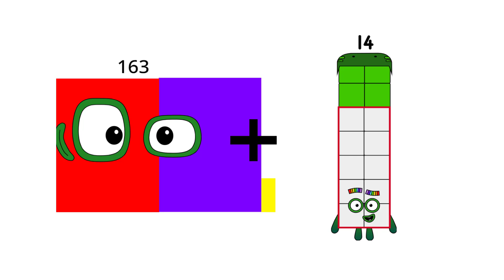Meet the truth about math - Learn addition - Three digit addition season 3